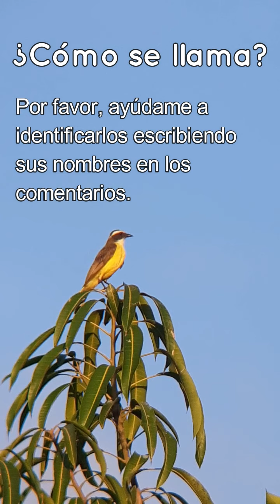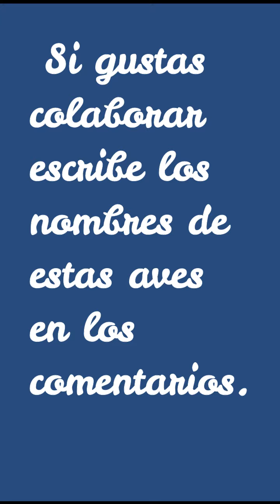Aves de la región de Tierra Caliente de Michoacán. Poturo, Churumuco, Michoacán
Estimados paisanos, he estado grabando aves que viven en los árboles entre las casas de Poturo, tal vez algunas viven fuera del caserío pero vienen a visitarnos. Algunos de estos pajaritos no se cómo se llaman, espero que me ayuden a identificarlos por el nombre con el que se les conoce.